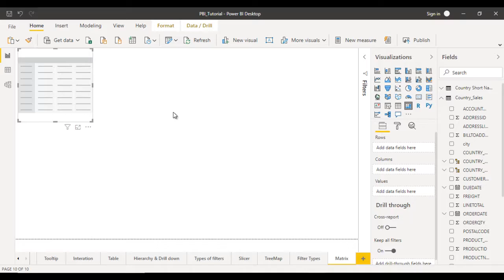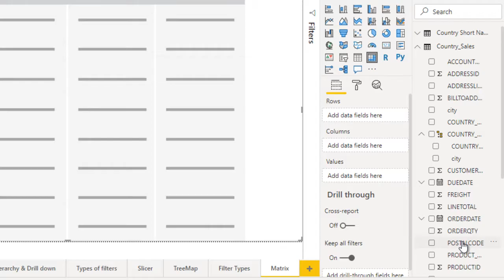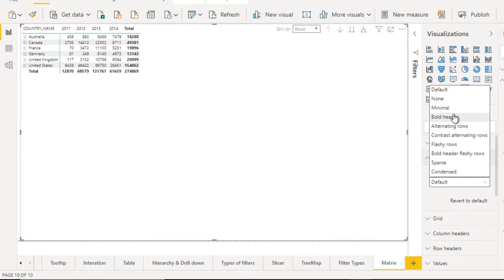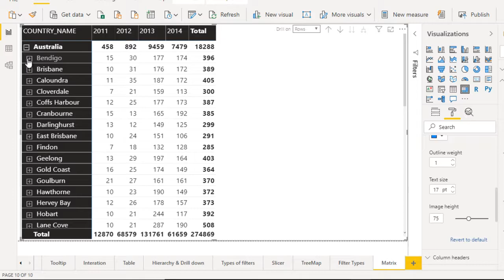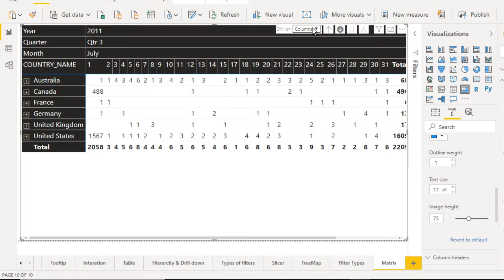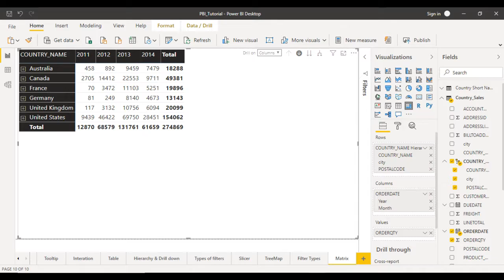matrix in power bi | Tips on using the Matrix Visual in Power BI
In this Video, I’ll show you some tips on using the Microsoft Power BI visual.

Power BI Matrix